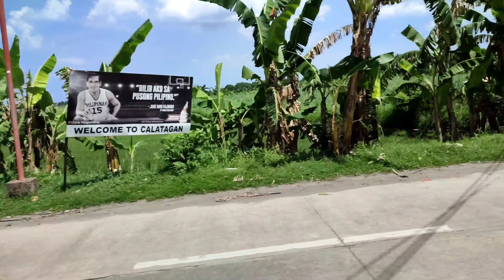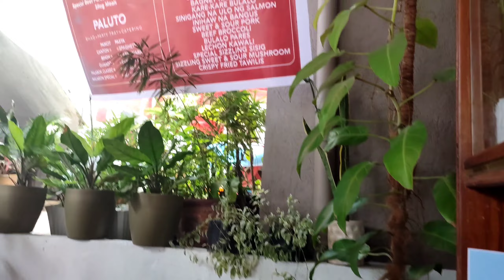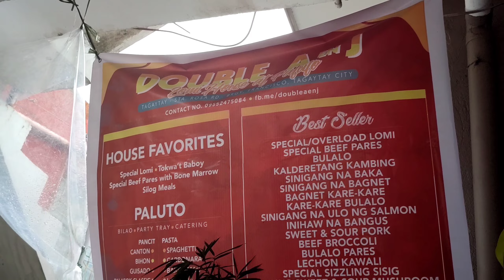Calatagan Pageant Night sobrang laptrip! | Colette's Pasalubong | Batangas Lomi Double A en J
CALATAGAN LITTLE BORACAY Night
DOUBLE A EN J LOMI

F B : @Kellyrose.faustino

I G : @ kelly_faustino17

T I K T O K : Kelly Faustino454

Y T : @kellyfaustino

| All music are not mine but belongs to the right owner |